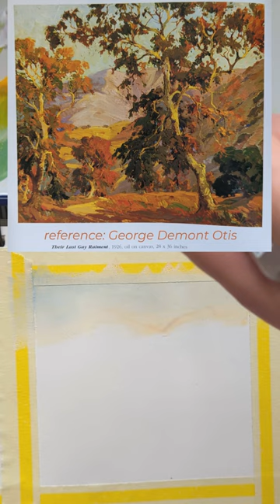acrylic landscape speed study 04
Reference: "Their Last Gay Raiment” by George Demont Otis